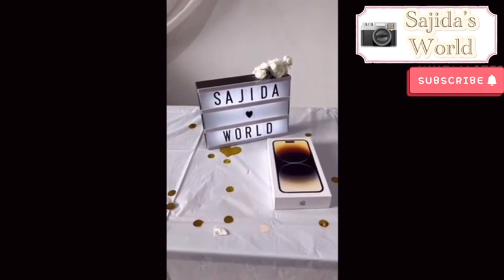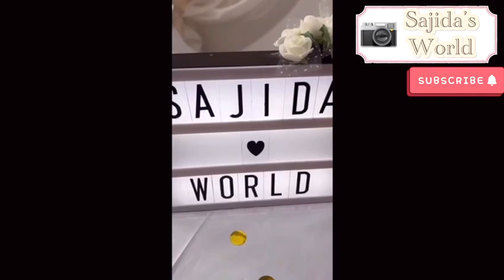iphone 14 pro max unboxing || Gold with accessories || Sajida’s world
In this video i will share my new phone to everyone and unboxing my new phone.

video
Sajida's World